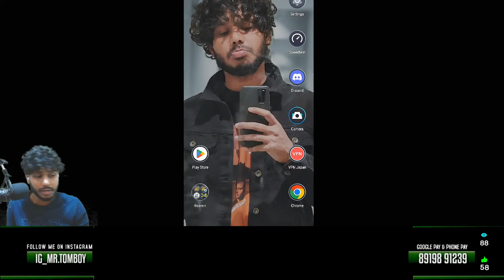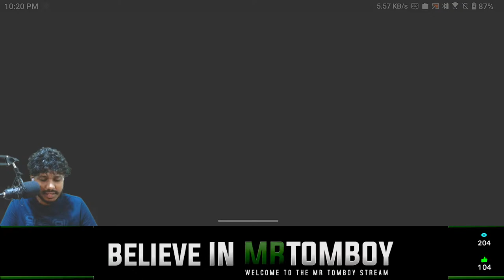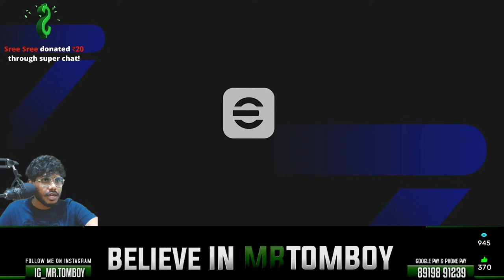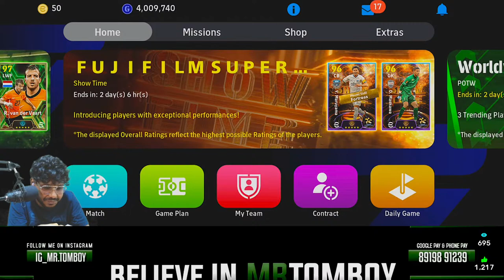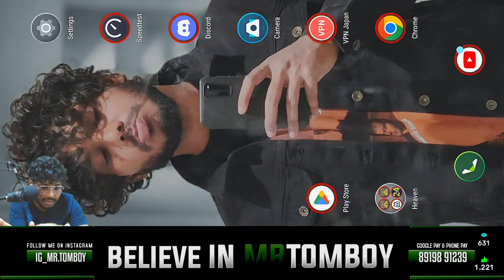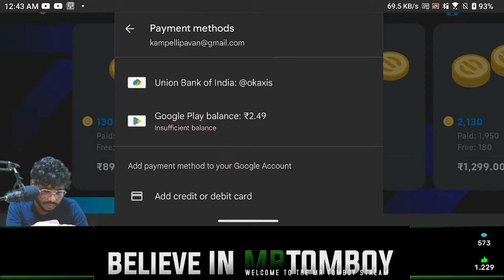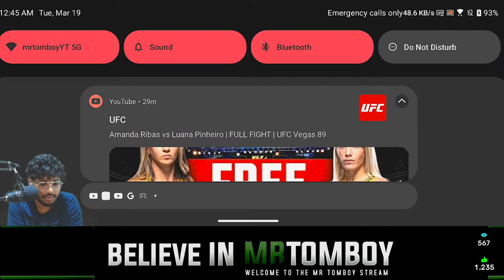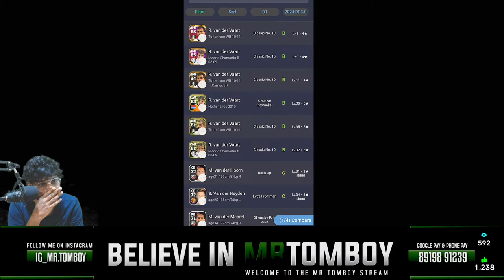LETS REVIEW NEW BATISTUTA WITH DT & MT 🔥 eFootball24 LIVE 🛑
Name: Vinin
Location: Telangana (Sultanabad)
My Device: Samsung S24 Ultra
CPU: INTEL i5-11600K
MBD: GIGABYTE B560M
GPU: RTX2060 PLUS
MONITER: GIGABYTE G27F